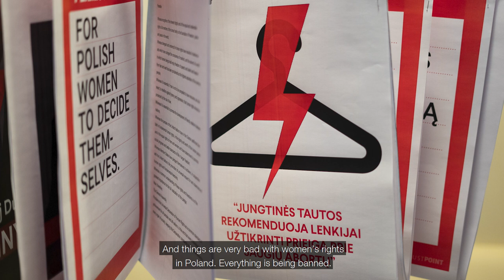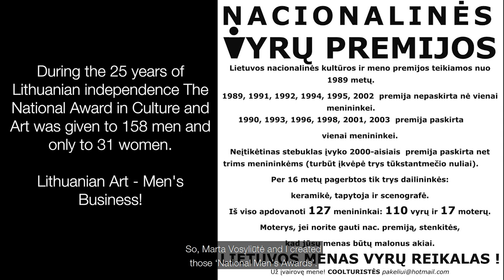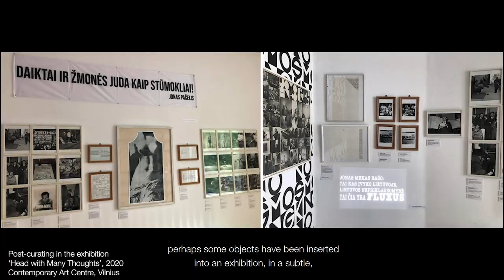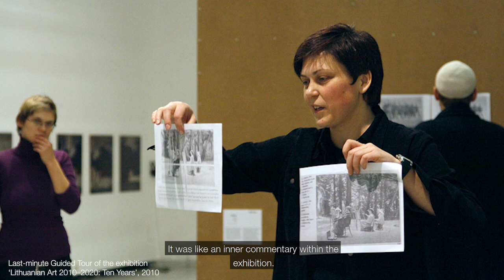Lithuanian Visual Arts: Laima Kreivytė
Laima Kreivytė (b. 1972 in Vilnius) is an interdisciplinary artist, curator and writer based in Vilnius, and a founding member of the queer feminist artists’ collective Cooltūristės. Between 1999 and2000 she studied gender and culture at the Central European University, Budapest. Currently she teaches at the Vilnius Academy of Arts and is working on her artist PhD titled Curating as Art Practice and Politics. Kreivytė has published two books of poetry:Sapfo skai(s)tykla (Sappho’s Purgatorial Library, 2013) and Artumo aritmetika (Intimate Arithmetic, 2019). She was previously an editor of the visual arts section of the cultural newspaper Literatūra ir menas (Literature and Art) 7 meno dienos (7 Days of Art).

In 2007 Laima Kreivytė co-curated Baltic Mythologies for the 3rd Prague Biennale. In 2009 she was a curator of the Lithuanian Pavilion for the 53rd Venice Biennale. Kreivytė has also curated four exhibitions at the National Gallery of Art in Vilnius: Woman’s Time. Sculpture and Film; Marija Teresė Rožanskaitė. X-Rays; Kęstutis Zapkus. Painting retrospective and M/A\G/M\A. Body and Words in the Works of Italian and Lithuanian Women Artists, also shown at the National Centre for Graphic Arts in Rome. Recently curated projects include Postidea IV. War in Vilnius; Coming or Going? at the Kaunas Biennial and Women on the Moon at the Klaipėda Culture Communication Center. In 2018 Kreivytė participated in a residency exchange programme between Nida Art Colony and MASS Alexandria (Egypt). In 2019 she co-curated the new display of the permanent collection of The National Gallery of Art in Vilnius. In 2018 Laima Kreivytė was awarded the Government Prize for Culture and Arts for her work as independent curator and writer.

INTERVIEW & EDITING: Julija Fomina

CAMERA & EDITING: Vilius Vaitiekūnas

VIDEO EXTRACTS: Cooltūristės, Vilius Vaitiekūnas

PHOTO CREDITS: Ineta Armanavičiūtė, Laima Kreivytė, Tomas Kapočius, Aurelija Maknytė, Dalia Mikonytė, Tiziana Tomasulo, Titus Verhe